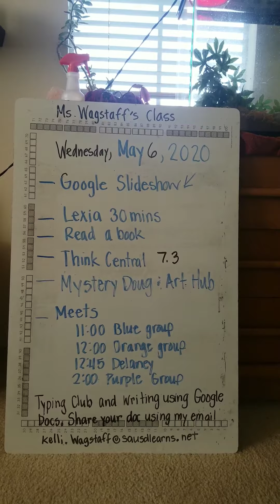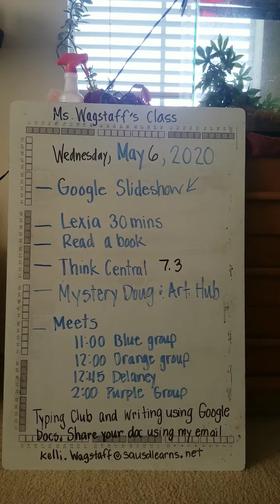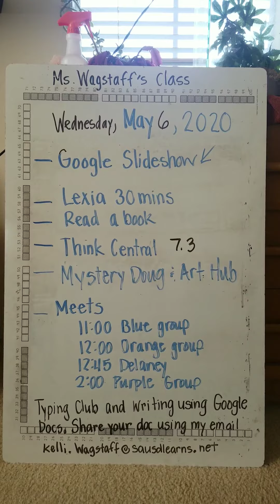Wednesday May 6 schedule